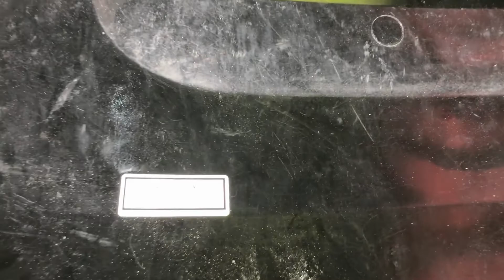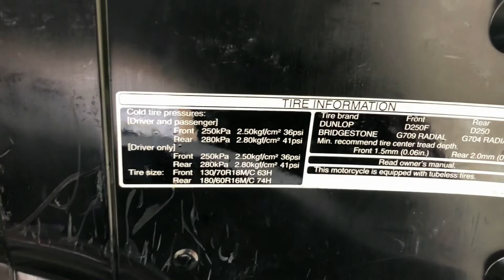Goldwing manuale di Uso e Manutenzione. Cap. 1 - Goldwing use and maintenance manual. Chapter 1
Inizia una nuova avventura, dove parleremo del manuale di uso e manutenzione della Honda Goldwing GL1800, nello specifico il modello del 2008 europeo. E' importante dire che dal 2001 al 2010, i modelli sono molto simili, quindi questo video può essere utile a tutti i possessori di questo tipo di Honda.
Affronteremo tutto il manuale, suddividendolo per capitoli, in modo tale da agevolare chi guarda il video.
Se avete dei suggerimenti, scriveteli nei commenti, sarò ben felice di ascoltarli ed eventualmente attuarli.
Questo video è sottotitolato in diverse lingue, scegliete la vostra dalle impostazioni.
A new adventure begins, where we will talk about the use and maintenance manual of the Honda Goldwing GL1800, specifically the 2008 European model. It is important to say that from 2001 to 2010, the models are very similar, so this video can be useful to all owners of this type of Honda.
We will deal with the whole manual, dividing it into chapters, in order to facilitate those who watch the video.
If you have any suggestions, write them in the comments, I'd be happy to listen to them and possibly implement them.
This video is subtitled in several languages, choose yours from the settings.